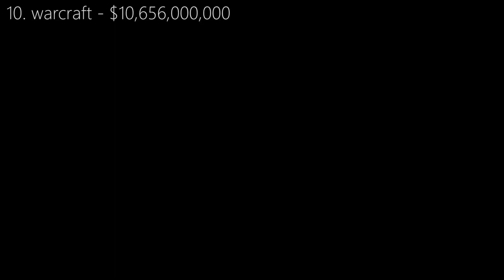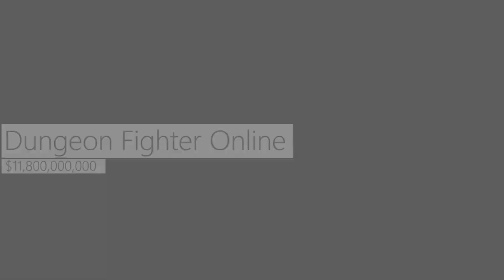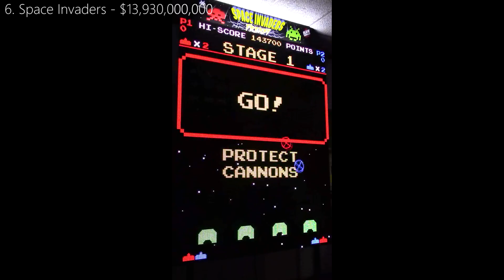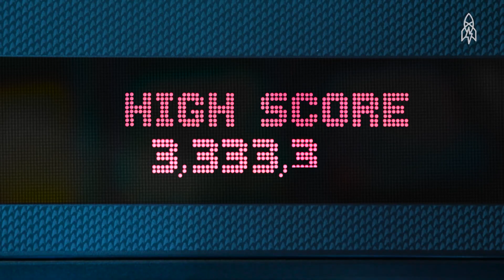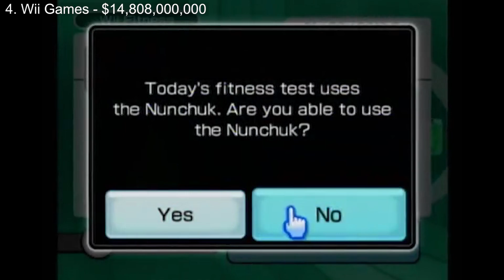Top 10 HIGHEST Grossing Video Game Franchises Of All Time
What are the 10 biggest video game franchises of all time up to this point? This list includes a lot of big game franchises as well as some you may have never heard of before. What top 10 do you want to see next?!

My Stream / Video Gear

FranklyGaming T-Shirt
BagelPool Sweatshirt

CREATOR CODE (Epic) : FRANKLYGAMING